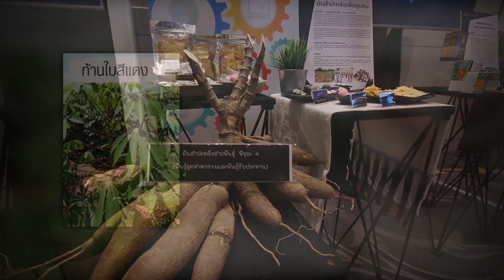พลังวิทย์ คิดเพื่อคนไทย ตอน มันสำปะหลังเพื่อชุมชน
สถาบันการจัดการเทคโนโลยีและนวัตกรรมเกษตร  สวทช. ขยายผลการเพิ่มประสิทธิภาพการผลิตมันสำปะหลังสู่เกษตรกร โดยใช้เทคโนโลยีของ สวทช. อาทิคัดเลือกสายพันธุ์ที่ให้ผลผลิตสูง ต้านทานต่อโรค แมลง และสภาพแวดล้อม การขยายท่อนพันธุ์ปลอดโรคจากการเพาะเลี้ยงเนื้อเยื่อ หรือการใช้สารชีวภัณฑ์กำจัดแมลงศัตรูพืช ร่วมกับเทคโนโลยีของกรมวิชาการเกษตร และกรมพัฒนาที่ดิน ส่งผลให้ผลผลิตมันสำปะหลังต่อไร่เพิ่มขึ้น

นอกจากนี้ ยังได้ส่งเสริมการปลูกมันสำปะหลังพิรุณ 4 สายพันธุ์ที่พัฒนาขึ้นใหม่ ซึ่งให้ผลผลิตหัวสดสูง ปริมาณไซยาไนด์ต่ำ เหมาะสำหรับเป็นพันธุ์อุตสาหกรรมและพันธุ์รับประทาน แปรรูปเป็นแป้งฟลาวปราศจากกลูเต็นซึ่งใช้ทดแทนแป้งสาลีในการทำเบเกอรี่ เช่น มันแผ่นอบกรอบ บราวนี่ หรือมันบอลได้ ถือเป็นการยกระดับการแปรรูปมันสำปะหลังให้มีมูลค่าสูงขึ้น